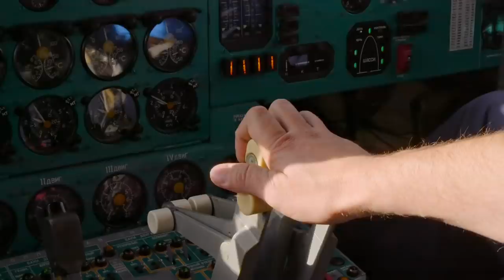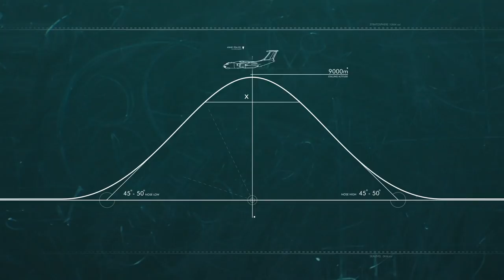Making It In Zero-G | The Story Behind Aston Martin Red Bull Racing's Zero Gravity Pit Stop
You’ve seen the Team complete a pit stop in zero gravity at an altitude of 33,000 feet on board an Ilyushin Il-76 MDK cosmonaut training plane. And now it’s time to see just how this incredible venture was made a reality.

Go behind the scenes to witness how the film crew, Team mechanics and Roscosmos trainers withstood seven flights with 80 parabolas to accomplish the perfect zero gravity stop.